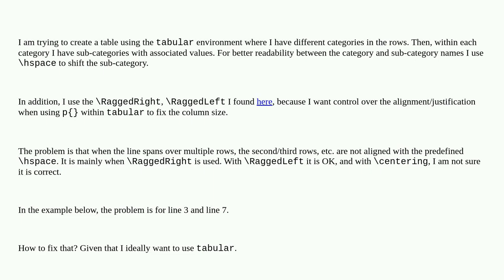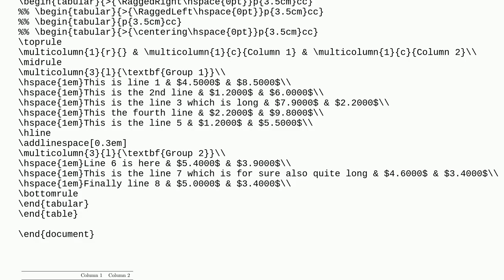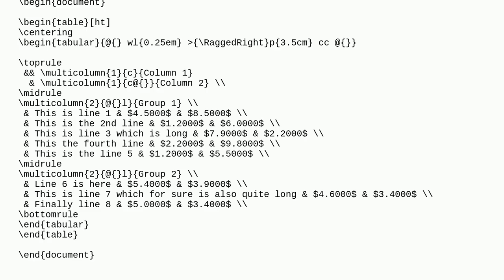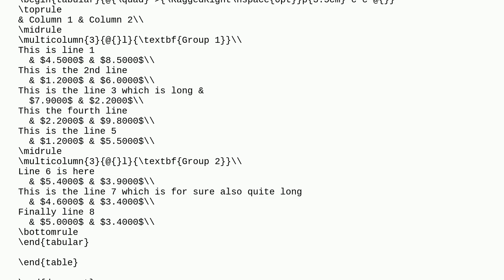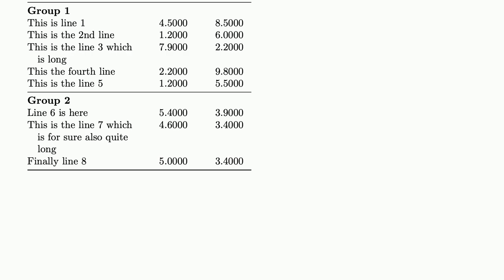Tex: Align text in table when it spans over multiple rows using hspace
Align text in table when it spans over multiple rows using hspace

A special thanks goes out to the community

  horizontal-alignment tables spacing ragged2e